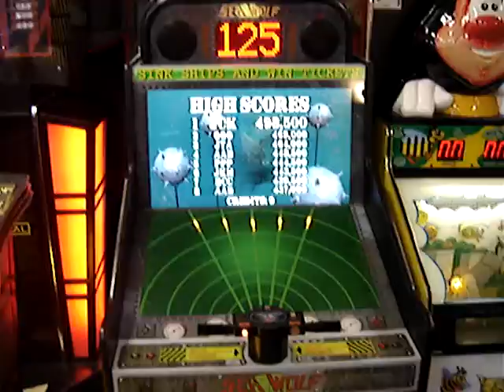93 Lake George Village Night New York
I am at the lake george in the downtown of the village this video was made during my vacation September 4, 2016 New York